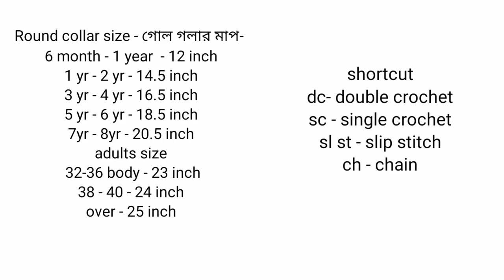#36 Crochet popular collar design / কুশিকাটার গলা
In this video I am trying to explain how to crochet beautiful crochet neck design very easy. Treat your love ones with this beautiful crochet neck design.

Round collar size - গোল গলার মাপ-
6 month - 1 year  - 12 inch
1 yr - 2 yr - 14.5 inch
3 yr - 4 yr - 16.5 inch
5 yr - 6 yr - 18.5 inch
7yr - 8yr - 20.5 inch